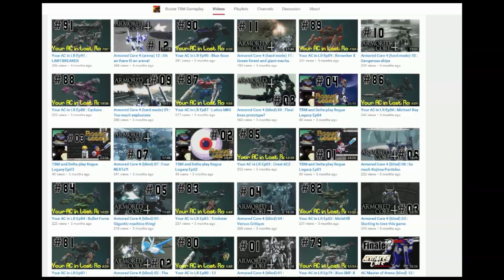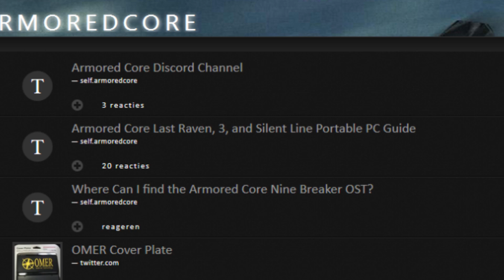One year of Armored Core videos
It has been one hell of a year of Armored Core, I hope I am making everybody here happy